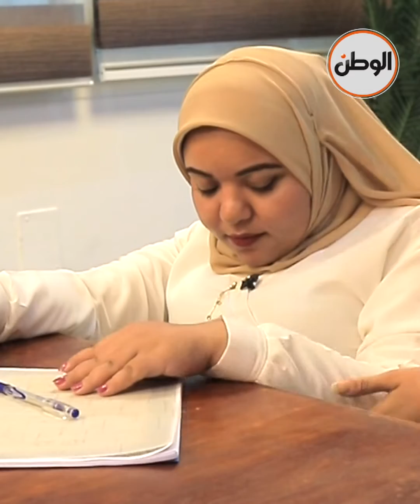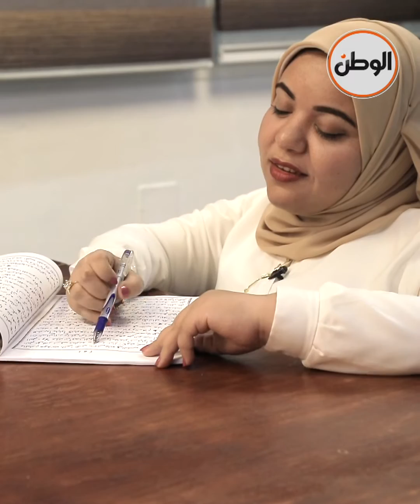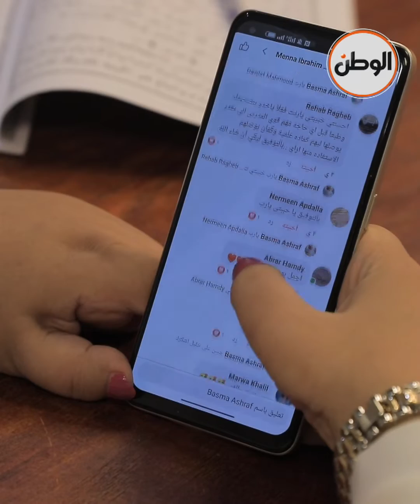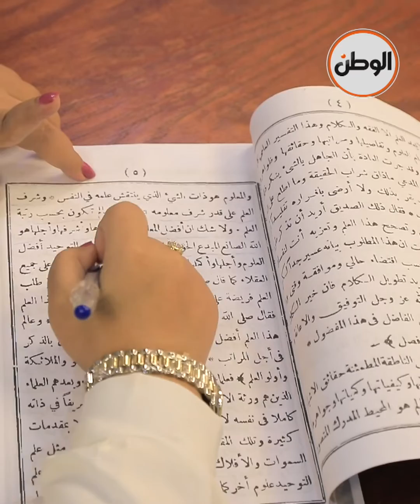بسمة تتحدى إصابتها بمرض الضمور الشوكي وتحضر ماجيستير في الفلسفة